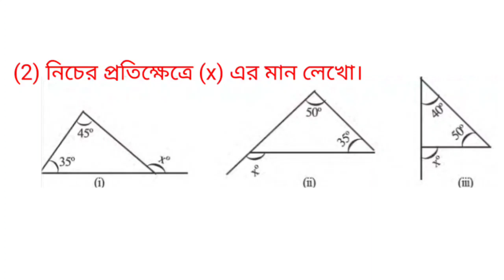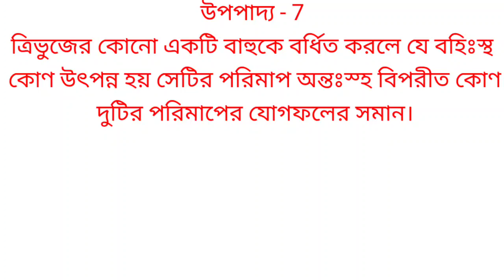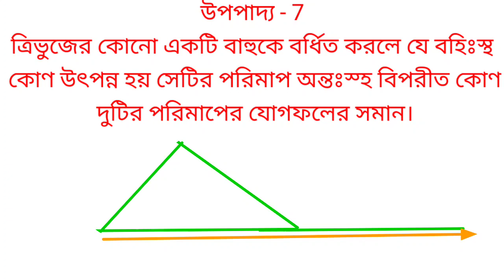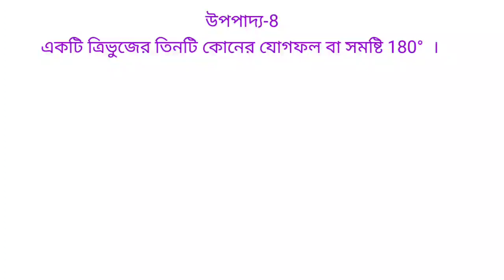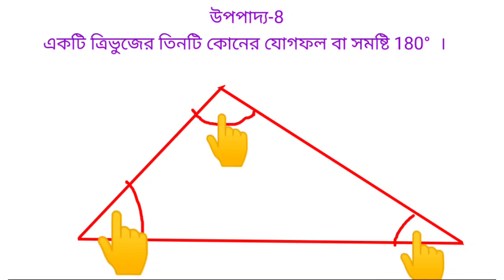বিষয়ঃজ্যামিতি,Video No- 3